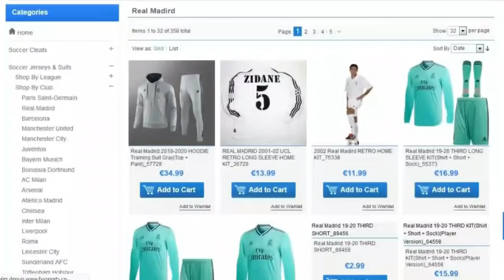How Xavi Simons Trains to be The Best 💪😍 | GYM & Speed & ABS - Part 1